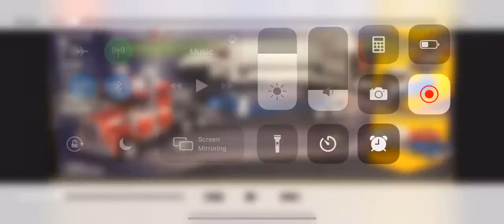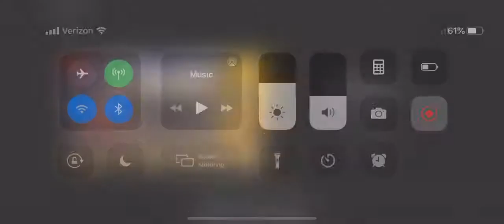Lego shuttle transporter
Hey guys LEGO review
Set number 31091
341 pieces